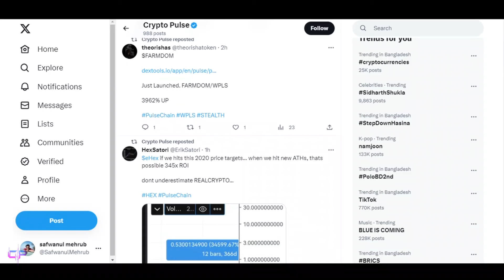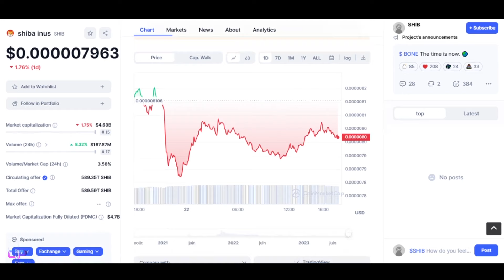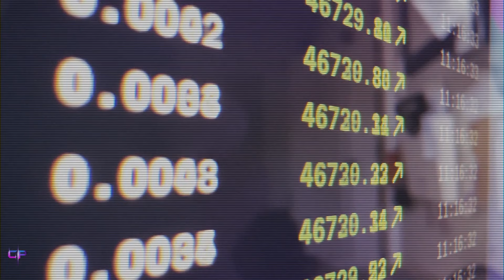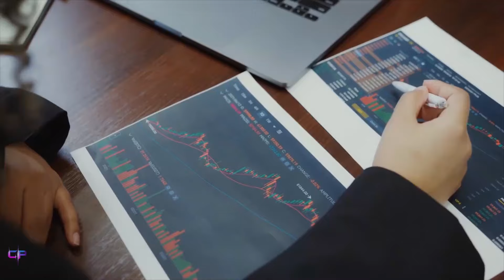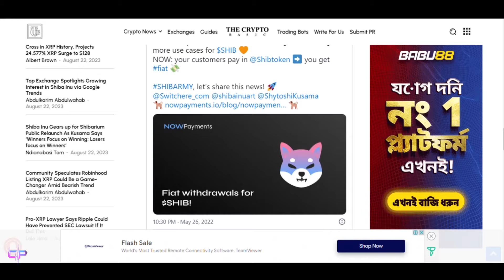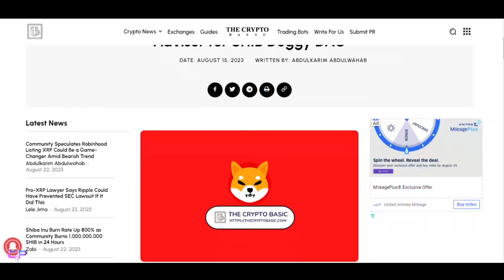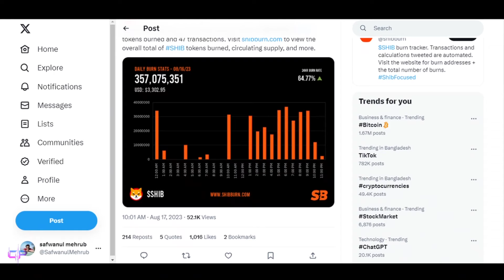🔥SHIB to $0.01? BREAKING SHIBA INU NEWS! SHIBARIUM IS "READY"?!! HOLDERS GET READY! IT'S COMING!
Hey Guys! Explore the potential of Shiba Inu coin (SHIB) reaching $0.01 mark and discover how much you need to invest to hit that million-dollar milestone. Dive deep into SHIB's price prediction, including its partnerships, real-world utilities, and the revolutionary Shibarium and more. So watch the video all the way through to find out if that is really true!

🔥 Get Up To $30'030 BONUS (Use THIS Link👆) only $4,000 without this link

🟣 We are CRYPTO PULSE, and our mission is to spread crypto awareness in the simplest way possible!

On this channel, we discuss the recent crypto news, price predictions, future crypto opportunities, and 100X gems to help you guys become better investors and make exponential gains!

We create and share videos about crypto investments and how you can make the most out of your money every single day.

We share genuine opinions, news, and tactics that you can implement to get the ROI that you're looking for.

We do the research for you so you don't have to!